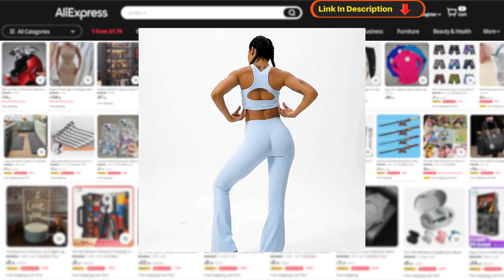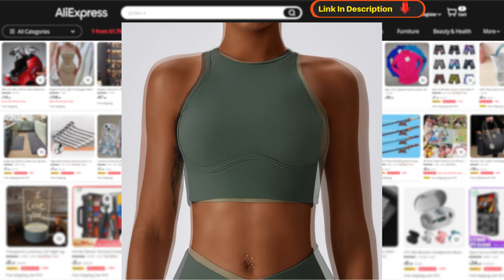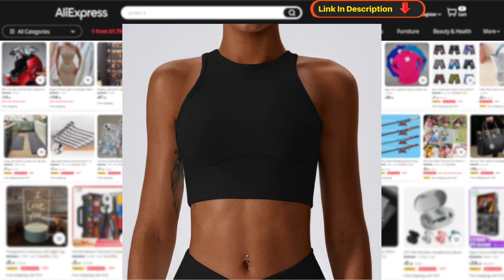Find Your Perfect Fit: Supportive Shockproof Sports Bra for All Activities!